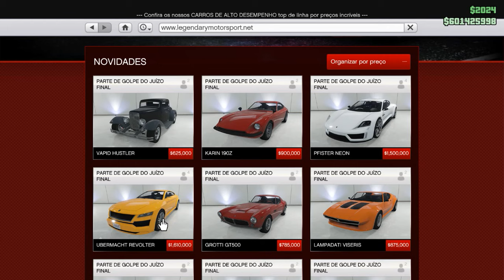GTA V 422 O Karin 190z